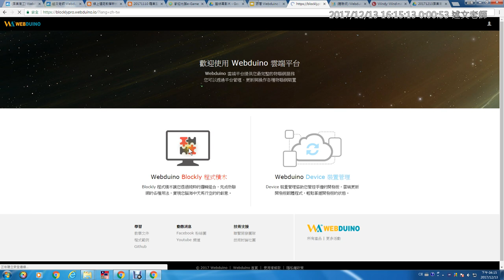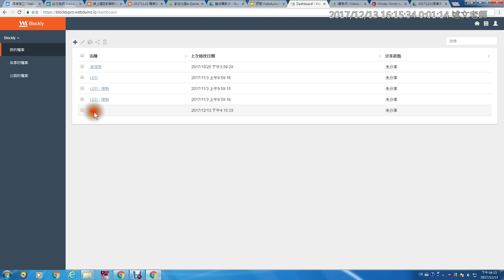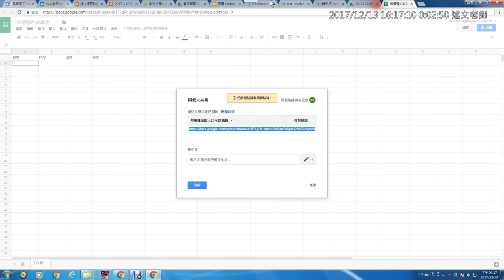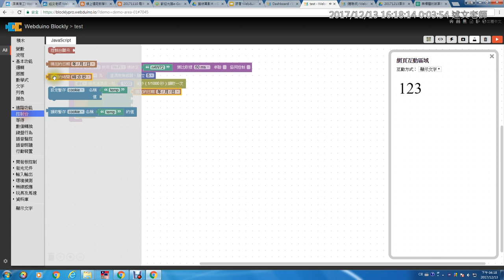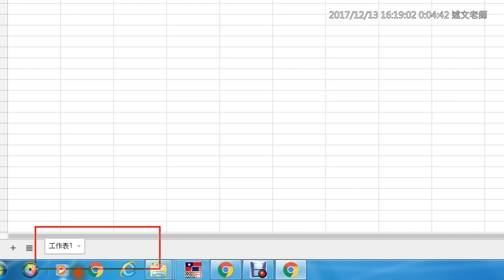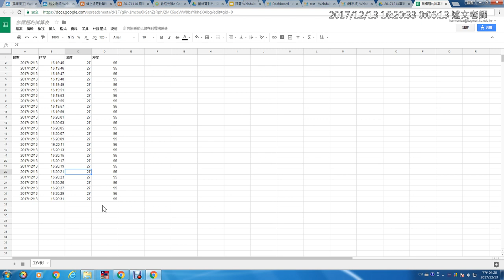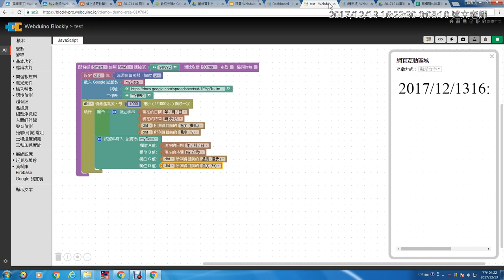13：用 Webduino 雲端平台 Google 試算表記錄溫溼度資料